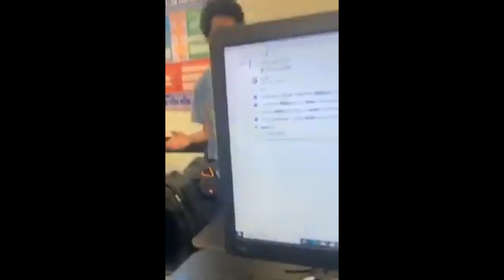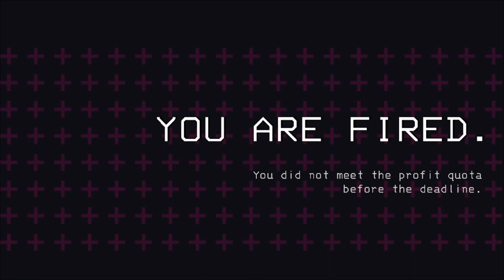LETHAL COMPANY IS BRUTAL!!!...(Lethal Company)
Thx for 300 subs and hopefully we can hit 1k by the end of the year.